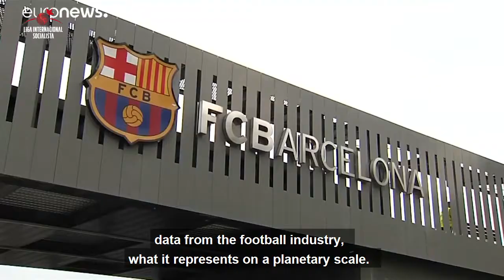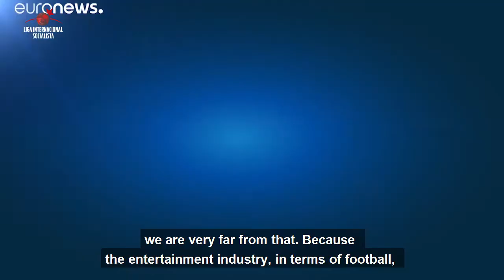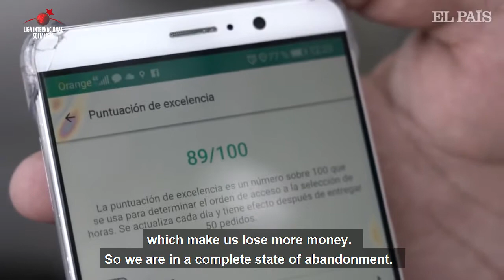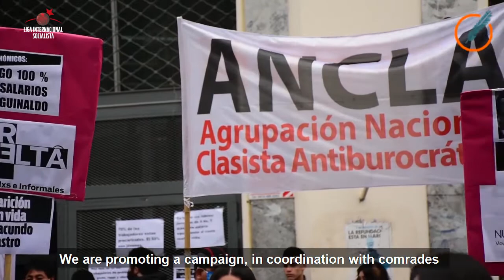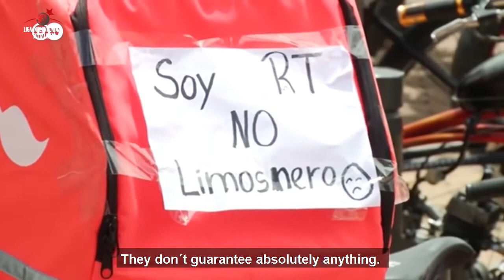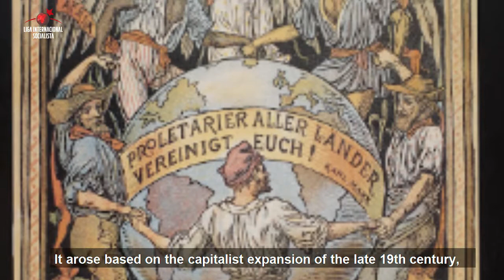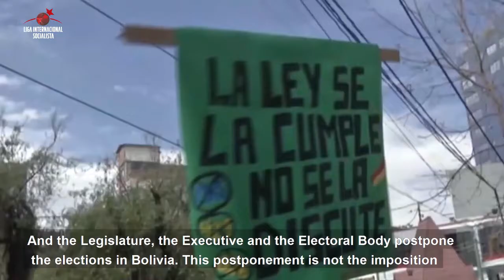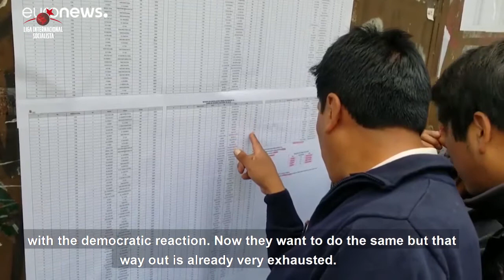International Panorama - September 4, 2020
New edition of International Panorama, with an exclusive interview from Bolivia, delivery workers from Argentina and Nicaragua, our homage to the anniversary of the founding of the Fouth International, and more. Don´t miss it.